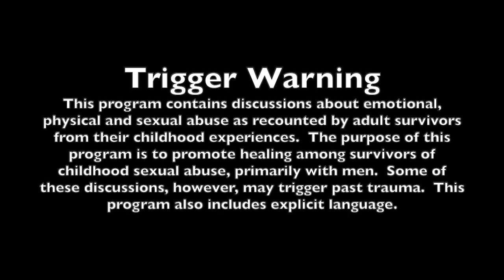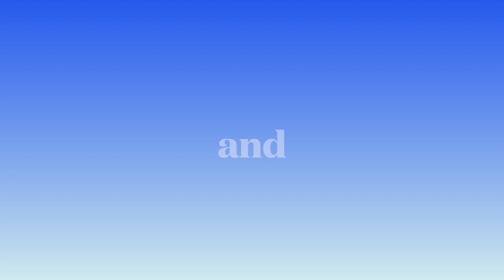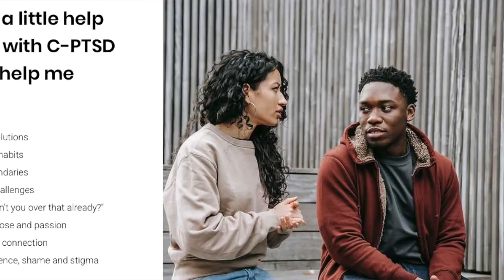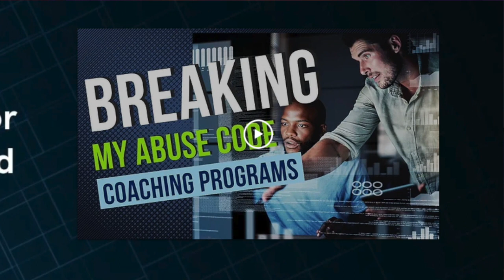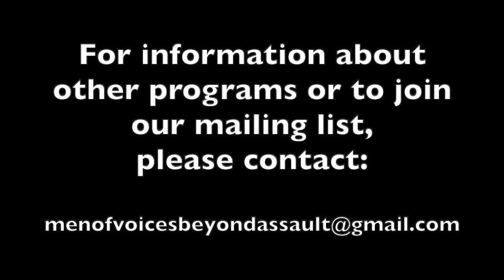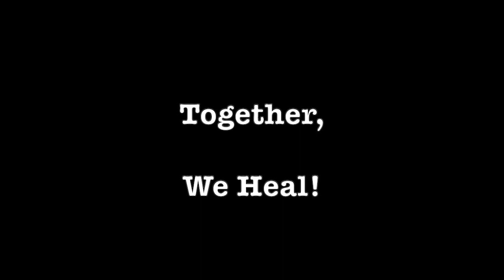A Conversation With Thomas Edward: male CSA survivor, psychotherapist, life coach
Thomas Edward was sexually abused starting at the age of 6 and continuing until he was 15. Thomas turned his pain into a passion for helping other men heal from their abuse as children by becoming a psychotherapist, life coach and friend to hundreds of men looking for help in their healing journeys. "Coach T", as he is known to those he helps, provides a unique approach to Complex PTSD through his warm and caring style combined with his own personal healing experiences.